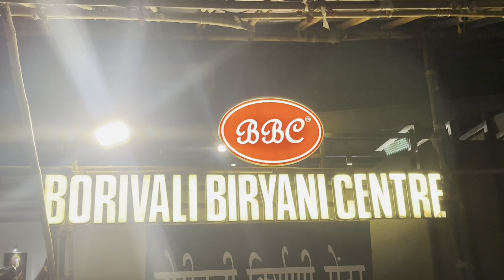MUMBAI'S FAMOUS BIRYANI CENTRE || VERY MUCH DISAPPOINTED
So GUYS  if you
enjoyed watching our BBC VIDEO
your ideas for our next challenge so that we keep on
entertaining you all.